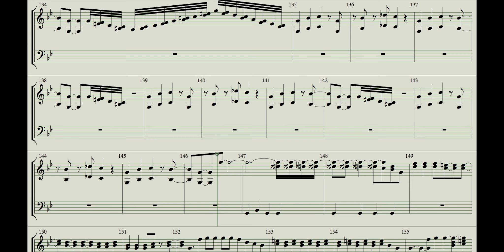Smoke On The Water Organ Score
Instrument : Roland Integra7